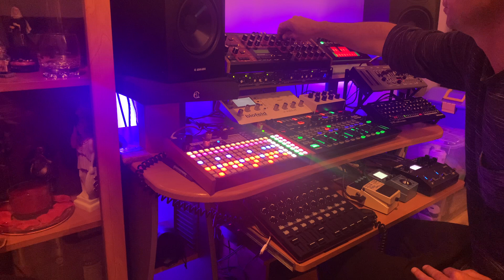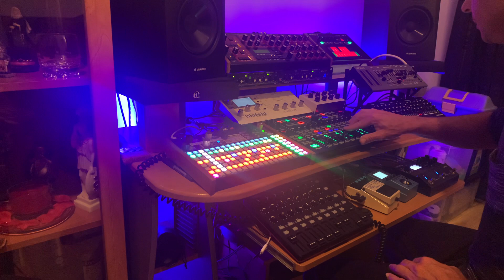Deluge Techno Jam 16-05-2022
Produced and recorded with :

Synthstrom deluge is sequencer, clock and drum machine controlled by Akay midimix.
Virus B for bass and pads .
Roland  Se-02 for subbass and Sh-01 for arpeggios
Roland MX-1 mixer, mastering and effects.
Waldorf Blofeld for ambience and pads.
External Effects: Boss DD7,  Multistomp MS-70CDR and Boss RV-500
No computer was armed  in this production
Recorded with IRig stream